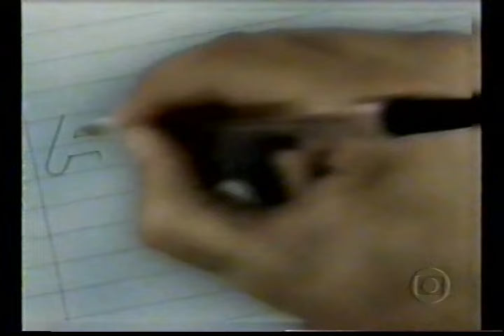Globo Esporte RJ - Edição na Íntegra (02/10/2001)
Acesse agora | Mais de 20 mil jogos na íntegra desde 1950.